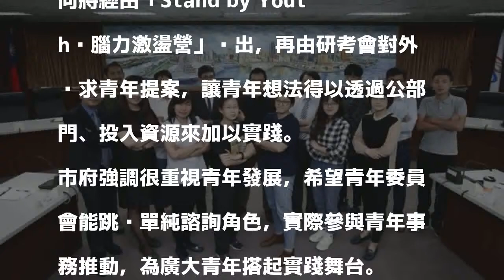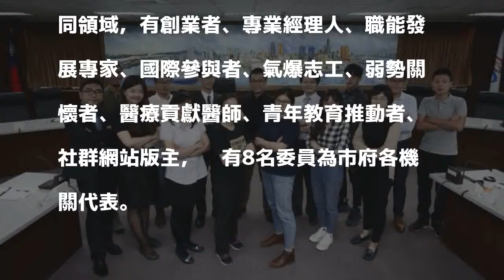高市青年事務委員會 決議辦理青年參與式預算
〔記者王榮祥／高雄報導〕高市青年事務委員會今召開107年第一次委員會，會中決議辦理青年參與式預算，預算議題面向將經由「Stand by Youth﹗腦力激盪營」產出，再由研考會對外徵求青年提案，讓青年想法得以透過公部門、投入資源來加以實踐。

發表評論評論如下。